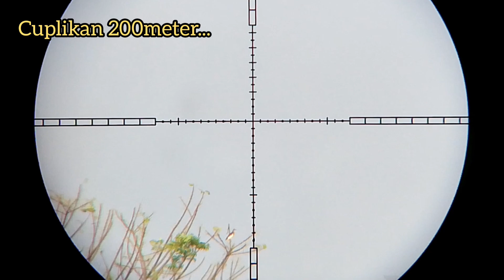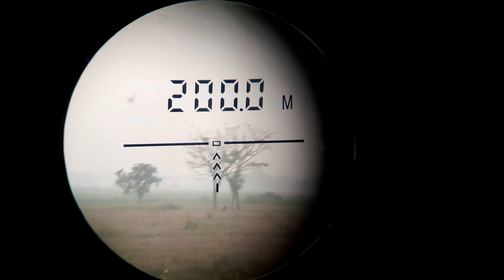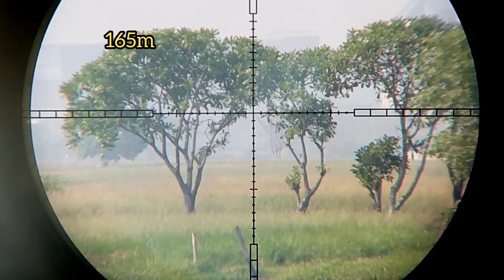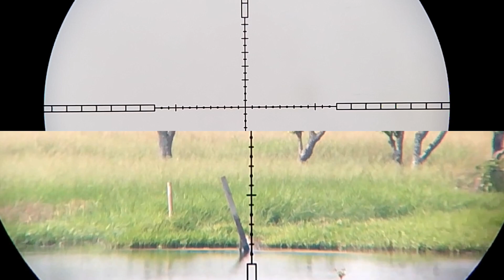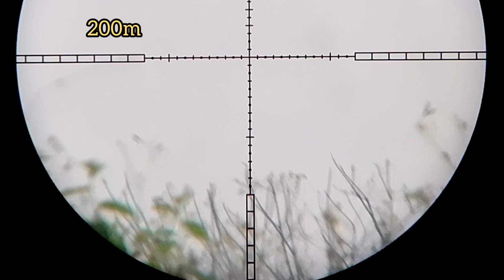berburu burung long range 200meter up || slug al-yassin 12gr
long range hunting,Berburu burung long range pcp,sniper batavia, Berburu tekukur,mouser 32, hunting, outdoor, adventure,slug al-yassin 12gr